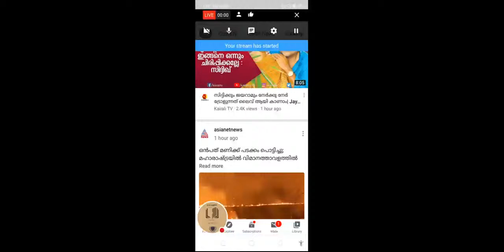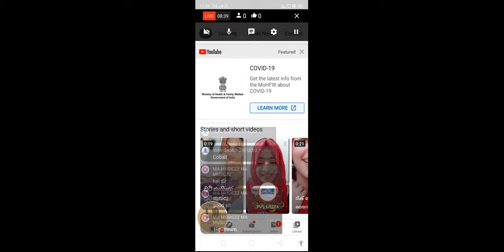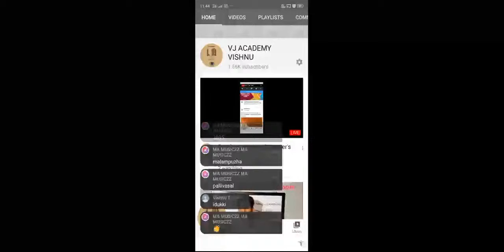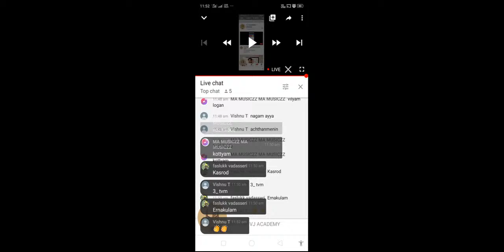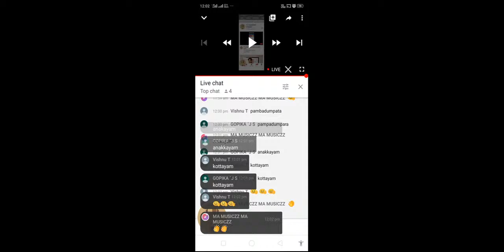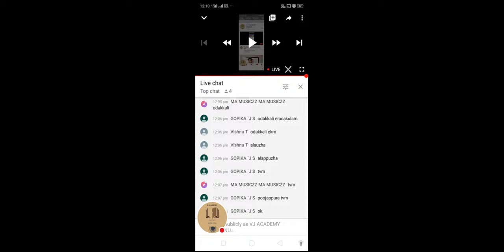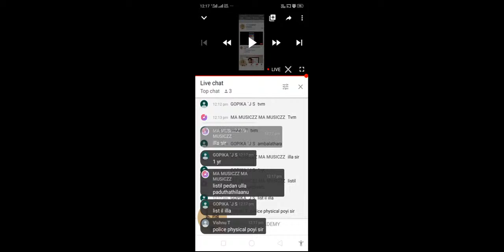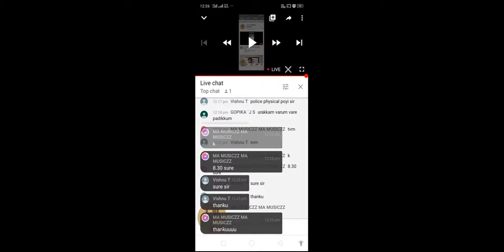Psc Questions And Answer's Live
VJ ACADEMY VISHNU
WITH YOU